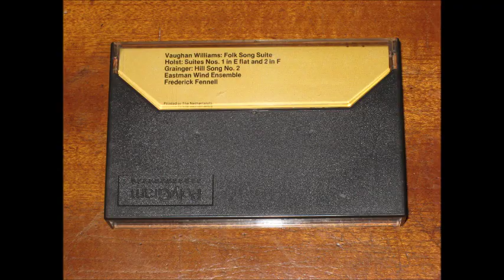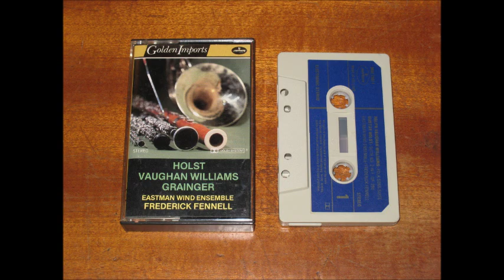Folk Song Suite - Vaughan Williams The Eastman Wind Ensemble conducted by Frederick Fennell.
Folk Song Suite by Ralph Vaughan Williams.  Performed by The Eastman Wind Ensemble conducted by Frederick Fennell.

From the album "Holst Vaughan Williams Grainger" Catalogue No. MRI 75011 (Vinyl release SRI 75011)

The Folk Song Suite comprises three parts:
1. March -- Seventeen Come Sunday   (Starts at 00:00)
2. Intermezzo -- My Bonny Boy  (Starts at 03:10)
3. March -- Folk Songs from Somerset. (Starts at 06:49)

There is nothing on the tape or inlay card to indicate the year of release of this album and the discography websites I have checked only indicate 1970s. One site states that this album is a re-issue of recording catalogue No. SR90388 which was first released in 1956 and recorded at the Eastman Theatre in Rochester, New York on 23rd April, 1955.
The recording was originally made in mono, using a single microphone. An electronic stereo effect was added for the 1970s release (note the words "Electronic Stereo" on the cassette).

This tape was originally unplayable due to a breakdown in the oxide coating, which leads to the secretion of fatty acids which form a waxy coating. This is not the same as sticky shed syndrome which is common in old reel to reel tapes.
This condition makes the tape extremely slippery to the extent that the capstan and pinch roller cannot grip it. Either the tape will not play at all or at low and variable speed (wowing)
Like sticky shed syndrome, this problem can be temporarily cured by baking the tape for a number of hours. Note that this process is very temperature critical and cannot be carried out in a normal domestic oven.

The playback deck is a Revox B170 MkII.